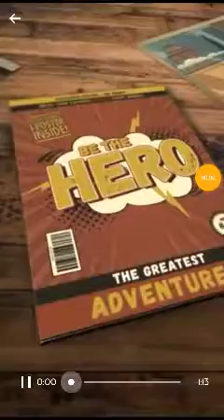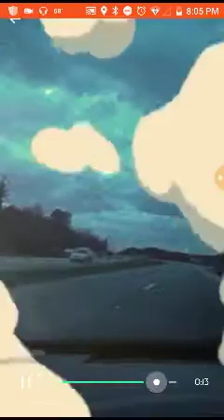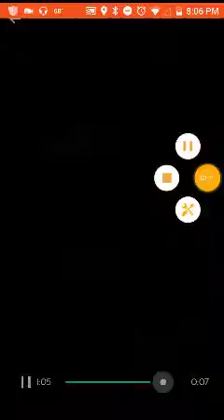It's Monday! Monday! 🤣